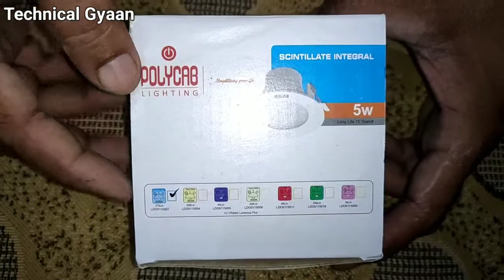How to replace conceal light | conceal light kaise change kare | fancy light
In this video I have explained that how to replace conceal light and which types of precaution will follow. So watch and learn something new so that you can replace your own house light by yourself.

Thanks
Surender Singh